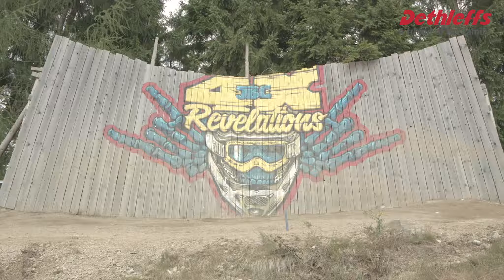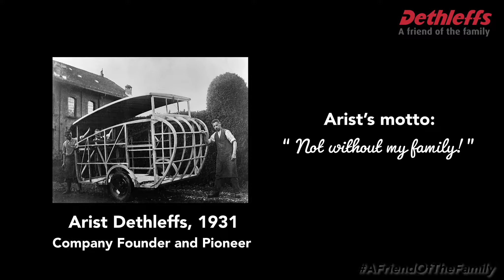Family is Everything | Erwin Hymer Group